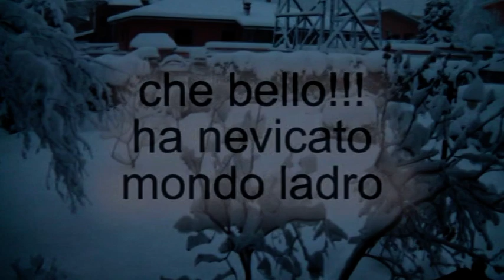Neve a Labico Febbraio 2012